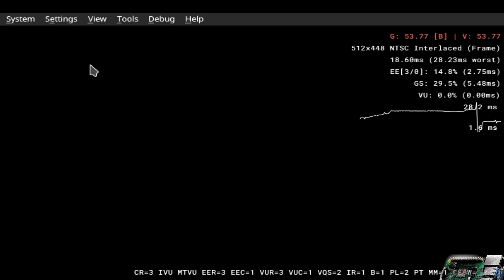Tatsunoku vs Capcom Nintendo Wii Emulation retro pie Supreme Ultra Raspberry pi 5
Focus on fun! Entertainment Earth® is a pioneer in the collectibles and toy industry, offering unparalleled expertise and an ever-expanding selection of tens of thousands of licensed products, ranging from popular toy and gift items to high-end limited edition pieces and hard-to-find collectibles.
A wide variety of available products combined with the growing appeal of pop culture fuels Entertainment Earth in its continued quest to bring smiles to clients around the globe. Bring Hollywood Home™ with Entertainment Earth!

Here's a fun-filled trip back in time to the colorful arcades of the 1970s and '80s. More than 600 photos present the dot-munching PAC MAN, bomb-dropping SPACE INVADERS, and other favorites. Nostalgic baby boomers have made arcade video games one of the hottest collectibles around. This comprehensive reference presents photos of every popular video game manufactured, along with some long-forgotten machines and even some you've probably never heard of. You'll also find information about the manufacturers who produced these classic games, a section about video game collectibles, and information on how to locate your favorite games and start your own collection. With many never-before-published photographs, beginning collectors and long-time game enthusiasts alike are sure to enjoy this nostalgic and informative look at the world of arcade video games.

Arcade Splash Intro Videos and Loading screens
retropie launch box arcade arcade1up coin ops